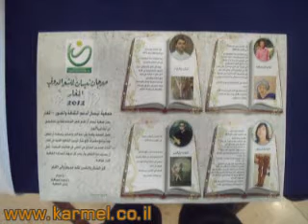פסטיבל מעאר 2012.wmv